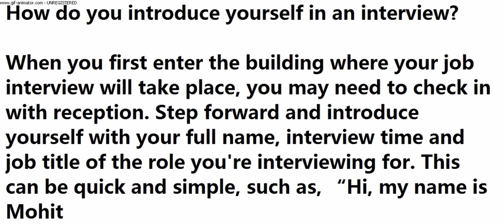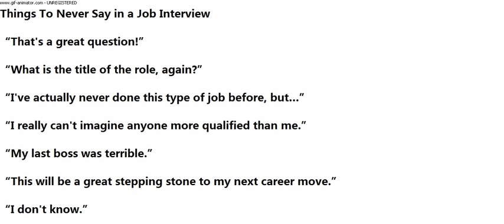*************************Tips For Job Interview*********************************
Tips for Great Job Interviews

Research the industry and company. ...

2. Clarify your "selling points" and the reasons you want the job. ...

3. Anticipate the interviewer's concerns and reservations. ...

4. Prepare for common interview questions. ...

5. Line up your questions for the interviewer. ...

6. Practice, practice, practice.